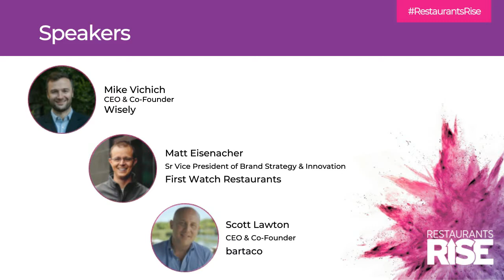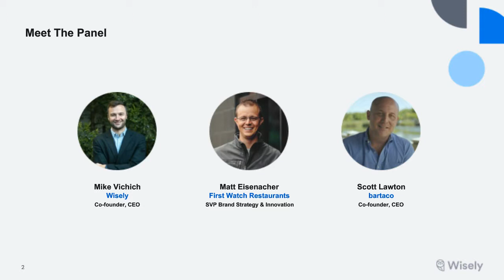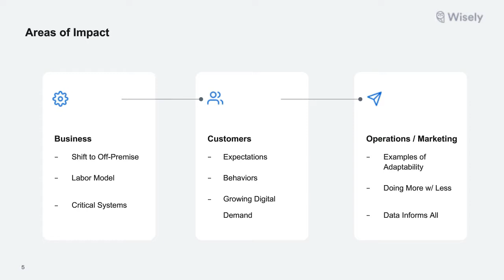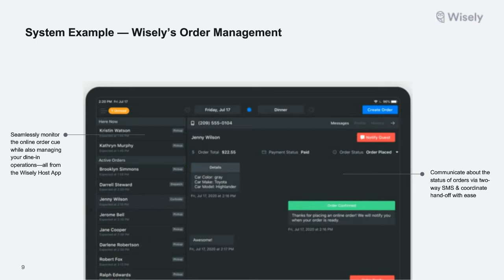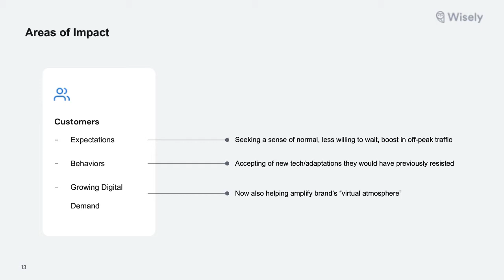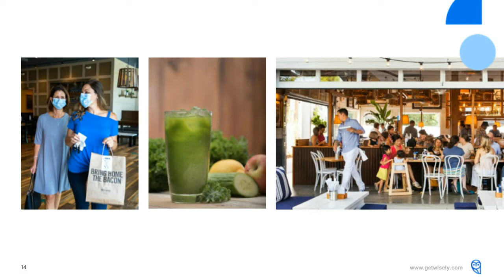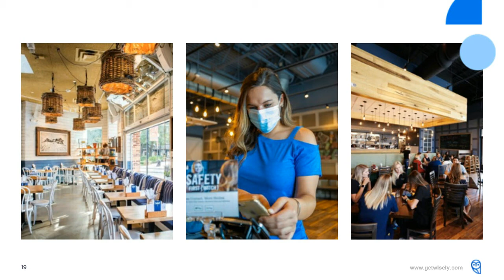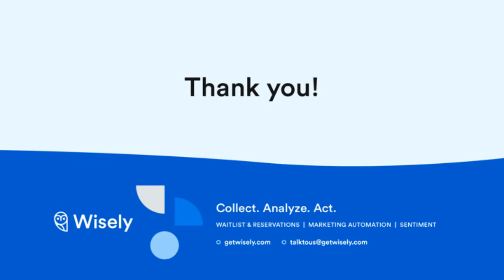Never Have I Ever—A Q&A on Transforming Guest Experience Post COVID 19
The brand leaders from bartaco and First Watch walk into a bar (read: webinar). What follows is a rapid-fire Q&A, led by Mike Vichich, CEO and Cofounder of Wisely. Expect the unexpected as these industry giants reveal the tough calls they’ve had to make in recent months and how they’re returning growth through means they never thought possible.